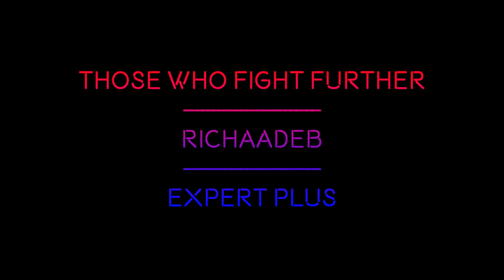Beatsaber - Mixed Reality - Those Who Fight Further | RichaadEB - Expert Plus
Beatsaber in Mixed Reality, Those Who Fight Further by RichaadEB on Expert Plus.

A metal cover of a final fantasy VII sound track. Loved it!